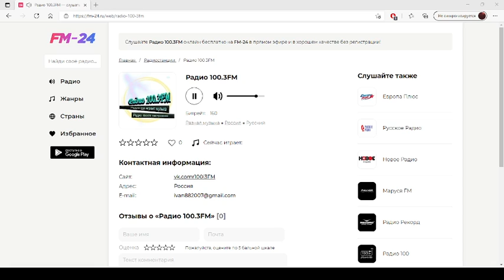Радио 100.3 FM – слушать онлайн бесплатно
Представляем вашему вниманию радио: Радио 100.3 FM, которое можно слушать в хорошем качестве на нашем сайте